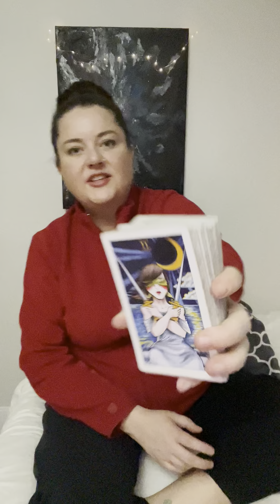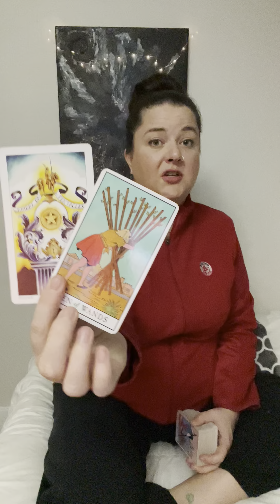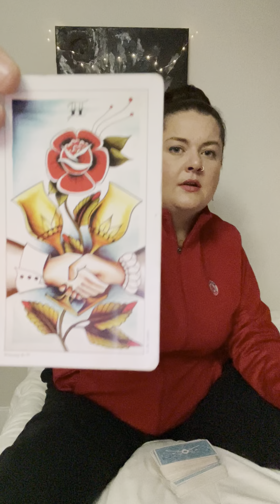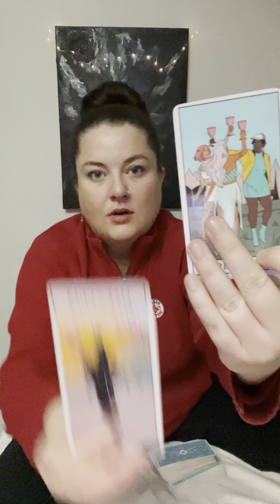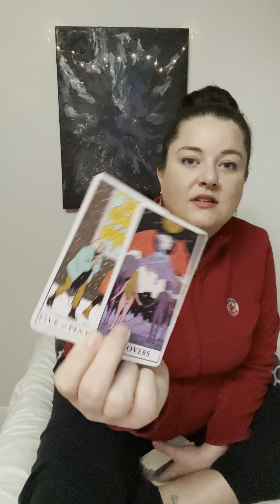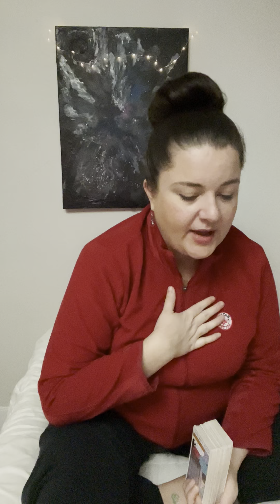GEMINI🗣Your love/words SINK DEEP